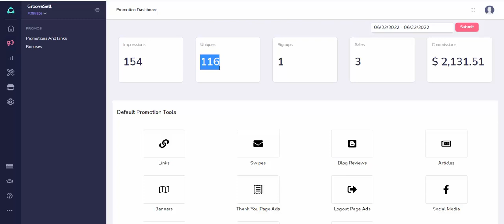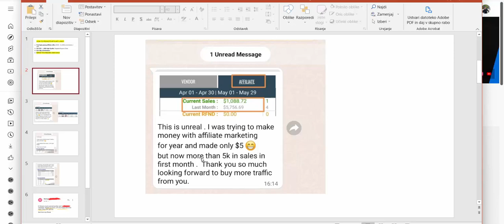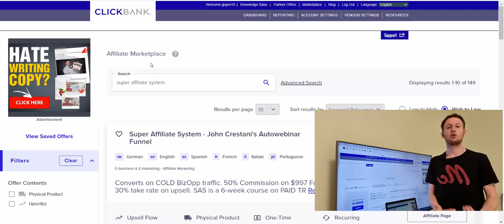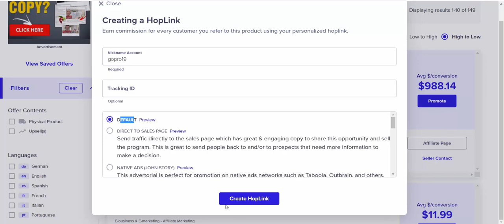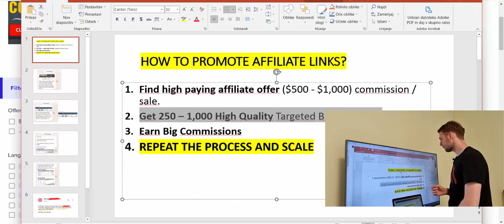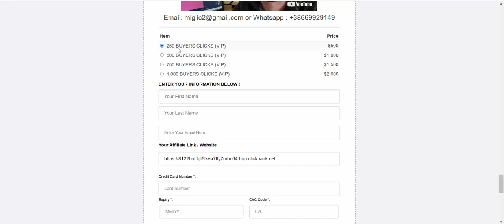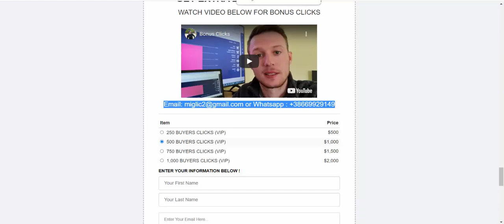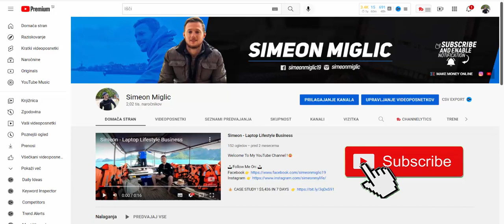How To Promote Affiliate Links : Copy & Paste Method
🔥 💰CASE STUDY ! 27 Click Into $1,179 In 1 Day💰